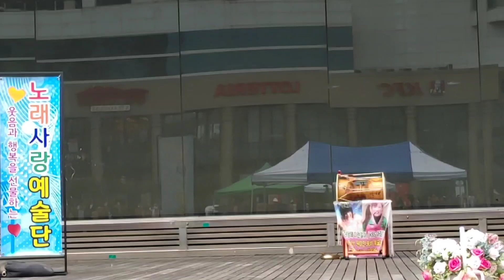신사랑고개 가수/정아라 (금잔디원곡)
신사랑고개 금잔디 원곡
작사 반야월 정의송
작곡 이재호 저의송